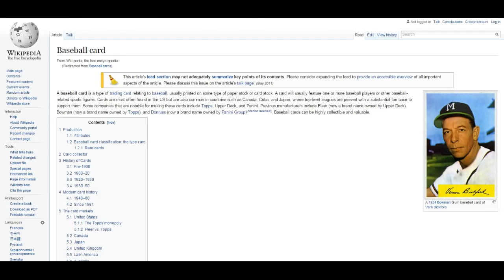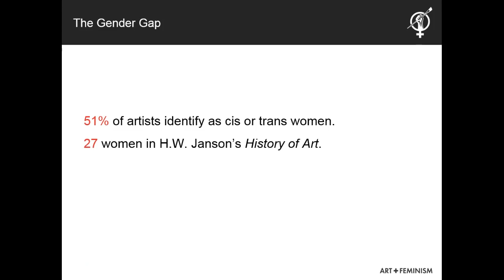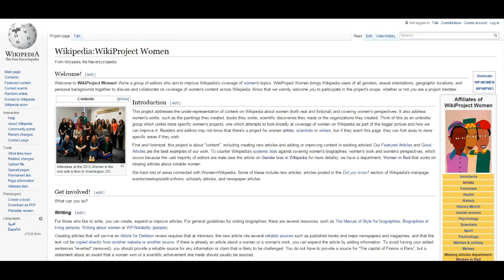Beginner Training - The Gender Gap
Statistics about women in the arts, from the National Museum of Women in the Arts